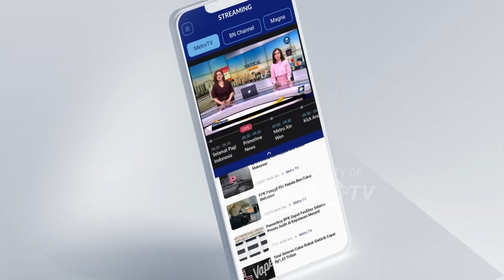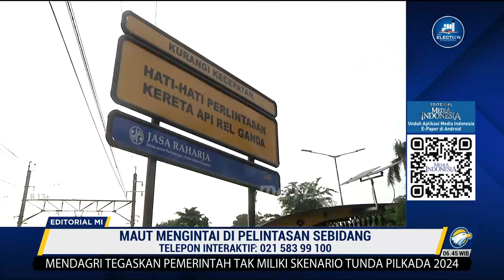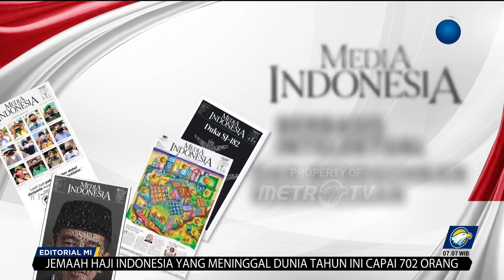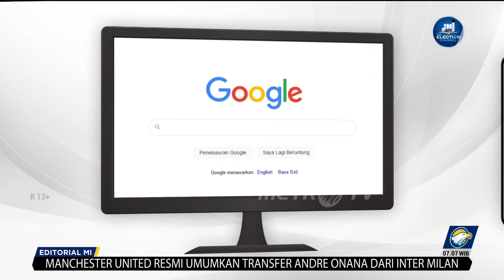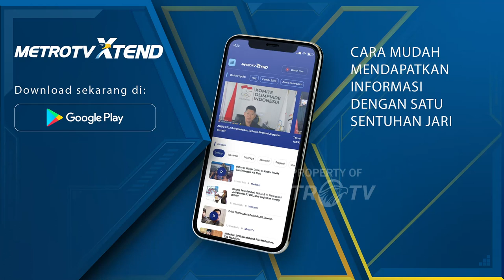Bedah Editorial MI - Maut Mengintai di Perlintasan Sebidang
TIGA insiden kereta api (KA) di lokasi yang berbeda terjadi pada hari yang sama, Selasa (18/7). Ketiga insiden itu ialah KA Sribilah Utama di Asahan Sumatra Utara, KA Kuala Stabas di Lampung, dan KA Brantas yang menabrak sebuah truk tangki di Jawa Tengah.

Tiga kecelakaan itu menambah daftar panjang insiden di perlintasan sebidang antara jalur KA dan jalan raya. Fakta itu seakan menggambarkan bahwa bangsa ini tidak pernah belajar dari sejarah. Sejak dulu rentetan musibah di sekitaran rel kereta api seolah tak pernah berhenti.

Ambil contoh di Jawa Timur, berdasarkan catatan Polda Jatim pada 2022 lalu, terjadi 175 kasus yang menyebabkan 105 orang dilaporkan meninggal dunia. Kita tentu juga tidak lupa insiden yang terjadi hampir 10 tahun lalu, ketika sejumlah anak bangsa harus meregang nyawa akibat kecelakaan maut antara commuter line jurusan Serpong-Tanah Abang dan truk tangki bermuatan bahan bakar minyak (BBM).

Banyak lagi kasus kecelakaan lain yang melibatkan kereta api dan kendaraan pengguna jalan raya. Jika disimak, insiden-insiden itu terjadi lantaran pengemudi kendaraan ngotot dan nekat menerobos perlintasan jalan raya dan jalur kereta api di saat sang kuda besi melintasi jalurnya.
Padahal, Undang-Undang Nomor 22 tahun 2009 tentang Lalu Lintas Angkutan Jalan telah mengatur bahwa kereta api ialah pemilik hak utama untuk melintasi rel. Pengemudi kendaraan yang tidak menghentikan kendaraan di saat sinyal sudah berbunyi atau palang pintu telah ditutup, terancam sanksi pidana.

Namun fakta membuktikan, angka kecelakaan di perlintasan sebidang rel kereta tidak pernah berkurang hanya dengan modal sosialisasi untuk menumbuhkan budaya publik maupun dengan ancaman penegakan hukum. Harus ada terobosan konkret untuk menurunkan angka kecelakaan tersebut, termasuk salah satunya dengan mengurangi jumlah perlintasan sebidang.

Berdasarkan data Kementerian Perhubungan pada 2022, hanya 39,2% perlintasan resmi dan dijaga dari jumlah 4.194 perlintasan sebidang jalan raya dan rel. Sisanya merupakan perlintasan resmi tapi tidak dijaga atau berkategori liar. Dari situ saja sebenarnya sudah bisa diperkirakan potensi terjadinya kecelakaan.

Karena itu penutupan perlintasan sebidang kereta menjadi langkah paling efektif. Harus ada peningkatan menjadi perlintasan tidak sebidang berupa flyover dan underpass. Kemudian, menutup perlintasan sebidang yang tidak berizin atau liar. Selain itu, memasang peralatan keselamatan dan perlengkapan jalan di perlintasan sebidang.

Rekomendasi itu sesungguhnya bukan barang baru. Sebab, semua sudah diamanatkan dalam Undang-Undang Nomor 23 Tahun 2007 tentang Perkeretaapian. Yang selalu menjadi problem ialah eksekusinya. Maka, tak mengherankan hingga 16 tahun UU itu berlaku, persoalan perlintasan sebidang masih saja terjadi dan memakan korban.

Kementerian Pekerjaan Umum dan Perumahan Rakyat mencatat, hingga 2022, dari 199 titik perlintasan sebidang di jalan nasional sudah tertangani 49 titik. Untuk membangun satu flyover maupun underpass di jalan nasional menghabiskan anggaran sekitar Rp150 miliar. Dengan asumsi itu, untuk menutup 150 perlintasan sebidang lain, pemerintah butuh dana sekitar Rp22,5 triliun.

Anggaran itu sejatinya tidak seberapa besar jika kita melihat dari perspektif sebagai upaya negara melindungi nyawa dan keselamatan rakyatnya. Tak juga terlalu besar bila dibandingkan dengan anggaran yang digunakan untuk membangun infrastruktur lain yang justru tak berkaitan langsung dengan keselamatan warga.